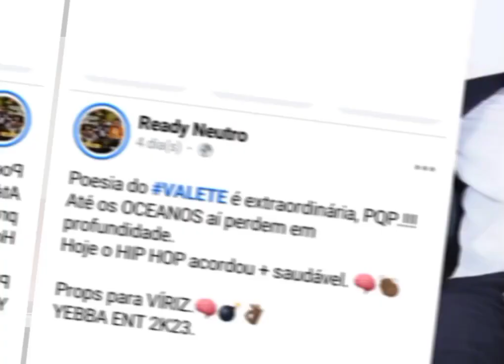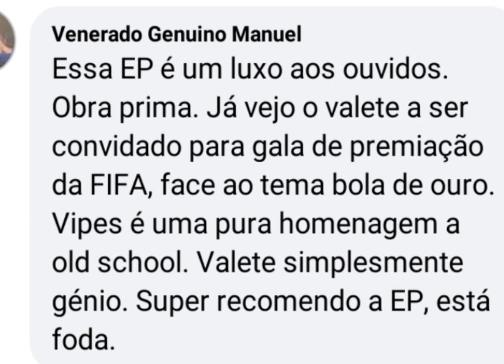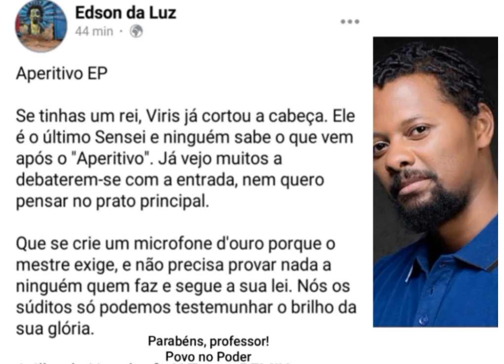VALETE - REAÇÕES DA EP-APERITIVO (FAMOSOS E NÃO SÓ REAGEM SOBRE A EP)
A REAÇÃO APOS O LANÇAMENTO DA EP-APERITIVO DE VALETE